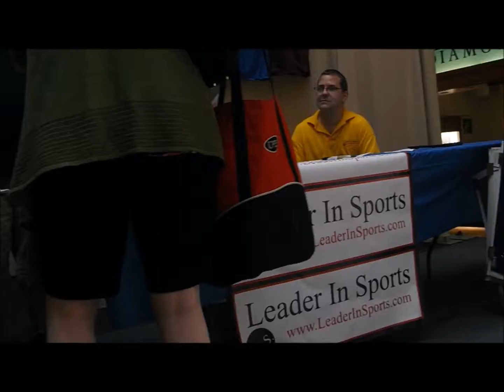Craig Morton & Lee Roy Jordan 7-26-14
On Saturday, July 26th, 2014 we hosted a public autograph session with these two football legends.  This is a short video to document the signing.